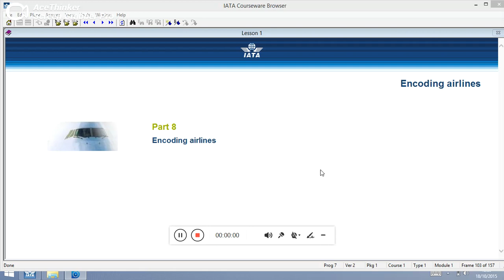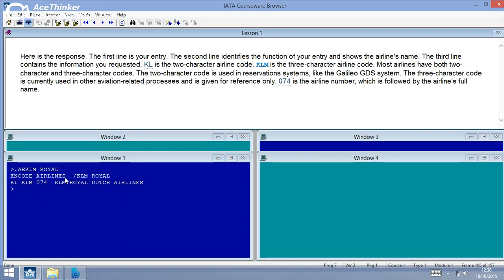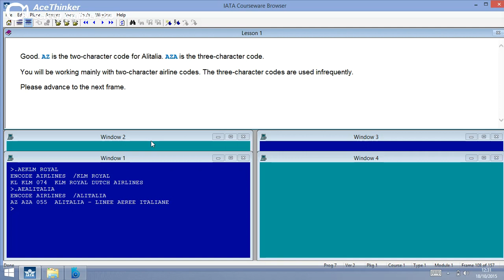ENCODING AIRLINES IN GALILEO